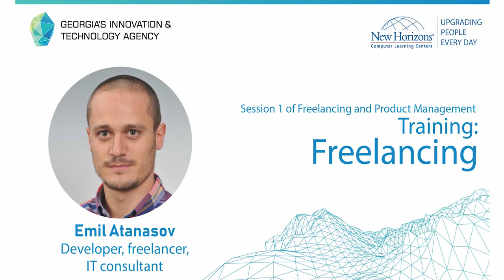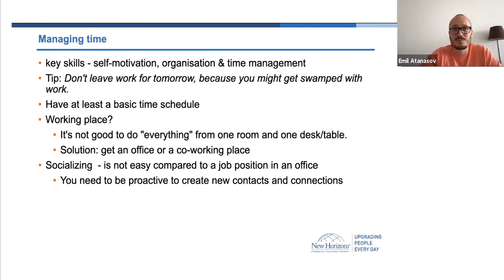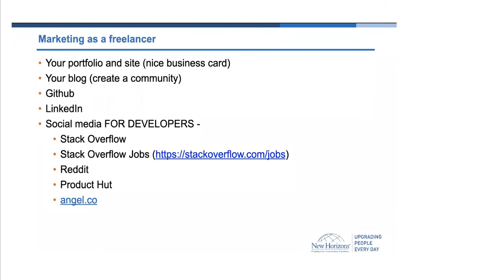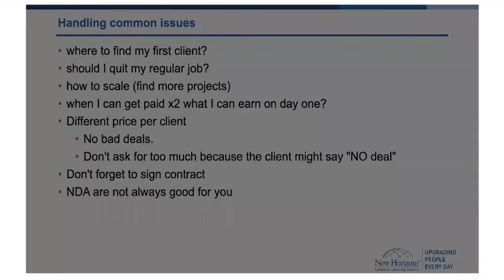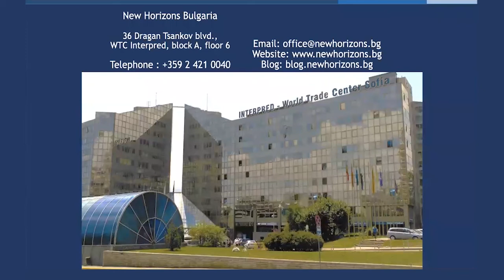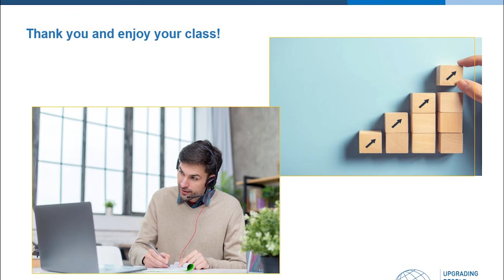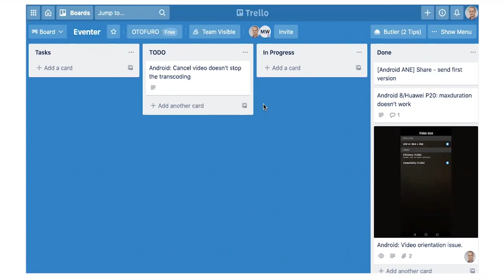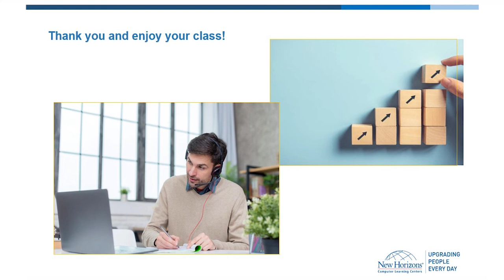Freelancing, Session 1 of Freelancing and Product Management training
Freelancing is an essential step in an entrepreneur's journey and is associated with a number of challenges.
You will gain important skills in finding clients, communicating, building partnerships, creating and developing products and services, building a way of thinking that allows you to start looking at your skills as a resource that the client would pay for.

Panelists:

Emil Atanasov
Developer, freelancer, author of books and training courses. He has over 13 years of experience in designing, developing and executing mobile projects and applications Freelancer since 2008.

Sava Nikolov
Developer, Architect, Consultant, Trainer. He has over 20 years of experience in designing, developing and executing software projects and applications.

Danail Kanchev
Career advisor - actively advising job applicants and employees for their career path and development. He has over 15 years of experience in multinational companies.

Training navigation:

00:15 About the presenter
01:09 Agenda
01:56 What is a freelancer?
02:56 What will I know after this lecture?​
03:59 What you need to know about Freelancing?​
06:41 Essential freelancing skills
12:29 Pricing services
18:28 Managing time​
21:40 Contacts are really important​
26:34 Why contracts are essential?​
30:20 Working without contract has hidden cost​
31:08 Creating and sending an invoice​
34:56 From freelancing to Small Business​
38:29 Marketing as a freelancer​
56:23 Communicating with clients
59:01 Creating a proposal
01:02:30 Handling common issues
01:10:52 Using a customer relationship management (CRM) tool​
01:13:30 Making freelancing a full-time job​
01:16:22 About Global freelancing ecosystem​
01:24:24 What do I need to register?​
01:28:25 Q&A Session

Get notification when we have another interesting webinars related to the topic